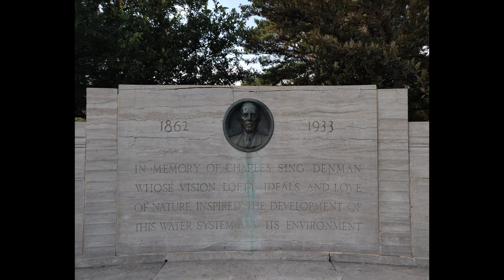Des Moines, Iowa - Denman Memorial Fountain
Des Moines, Iowa - Denman Memorial Fountain Pictures